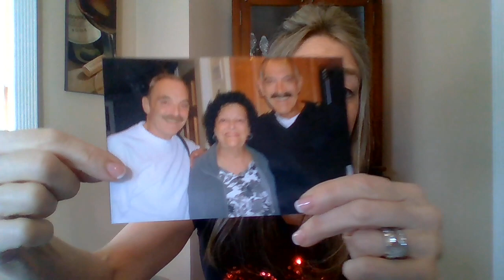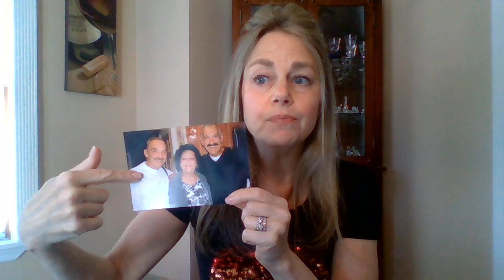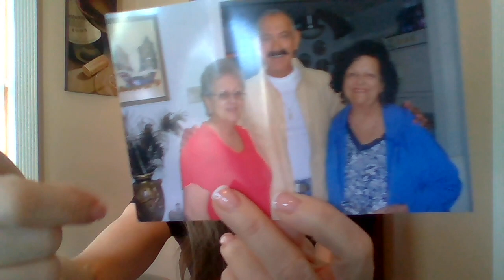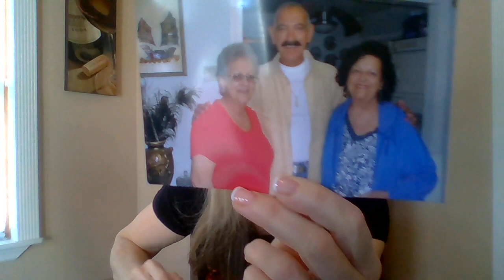COACH (PRIDE) UNBOXING || ALL THE COLORS OF THE RAINBOW PLUS!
Hi friends, hope you enjoyed this coach unboxing. The chain is currently available for $195 at Coach. See Yota's video   @YotaStyle